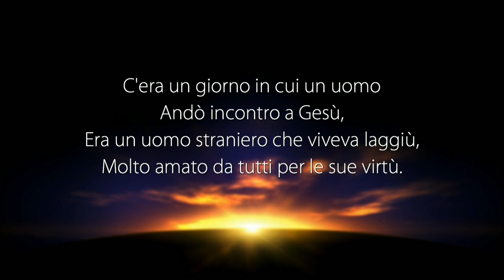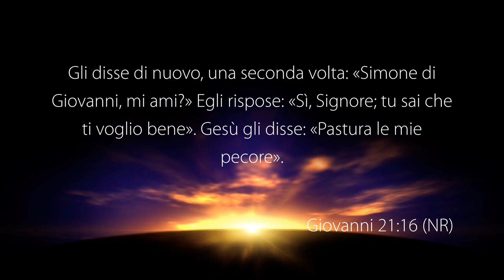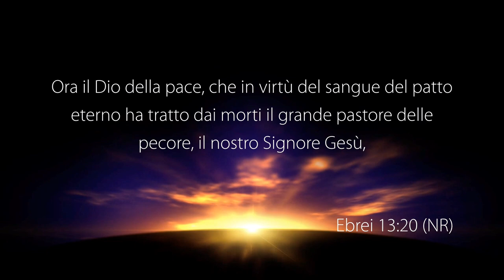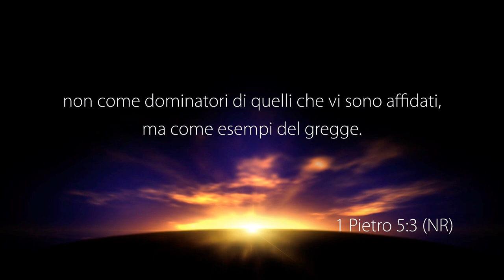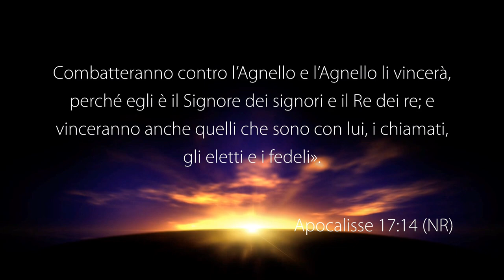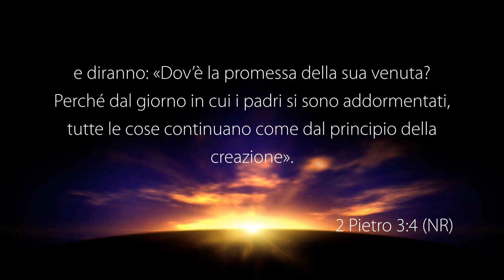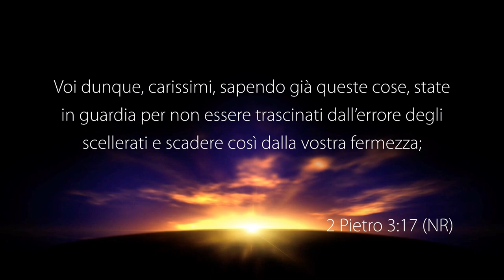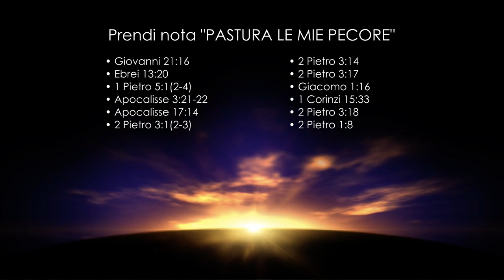La Voce del Pastore “PASTURA LE MIE PECORE” – 10 Giugno 2022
Riflessione Quotidiana registrata negli studi televisivi di Parole di Vita - Polla (SA) il 10 Giugno 2022

Il Messaggio di Oggi: “PASTURA LE MIE PECORE”

• Ebrei 13: 20
• 1 Pietro 5: 1(2-4)
• Apocalisse 3: 21-22
• 2 Pietro 3: 1(2-3)
• 2 Pietro 3: 14
• 2 Pietro 3: 17
• Giacomo 1: 16
• 1 Corinzi 15: 33
• 2 Pietro 3: 18
• 2 Pietro 1: 8

GUARDA
12.177 Mhz, Polarizzazione V, Symbol Rate 23.000, FEC 3/4